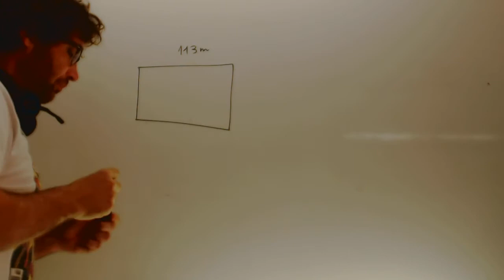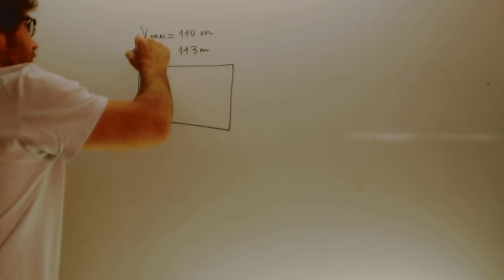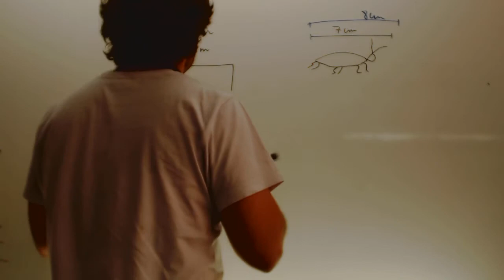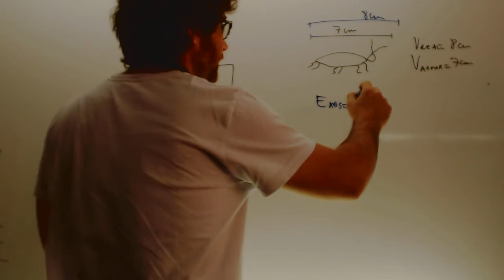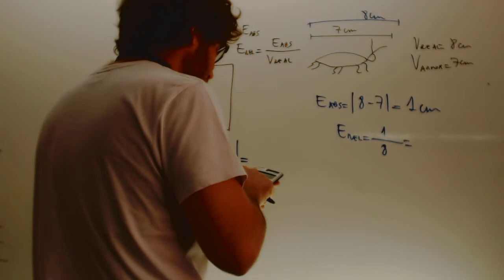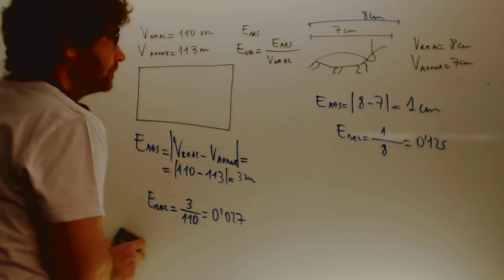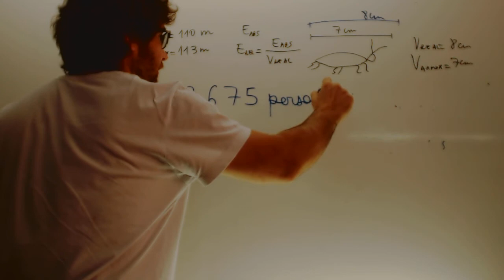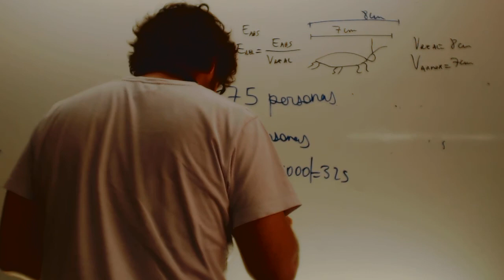eRROR ABSOLUTO Y RELATIVO fISICA Y QUIMICA 3 eso Academia Usero Estepona